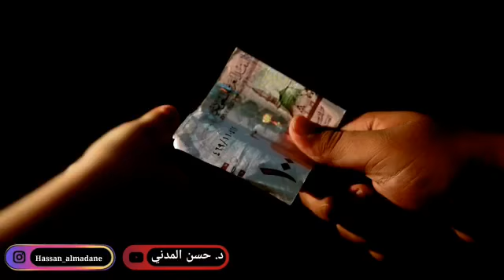المنجيات من عذاب القبر د. حسن المدني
لتعبير المنامات وعلاج حالات المس والسحر والعين والعلاج بالأعشاب
اشتراك هذا القناة
حسن_المدني شاركوا الفيديو بارك الله بكم